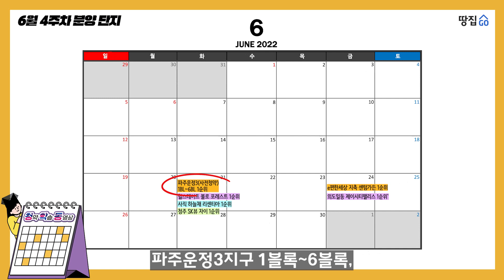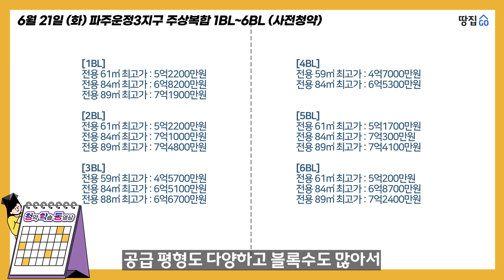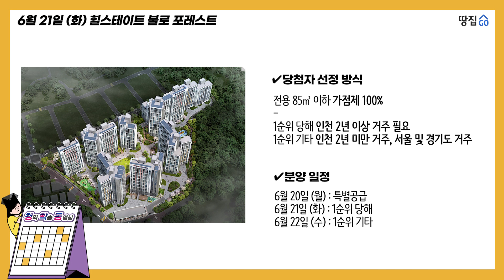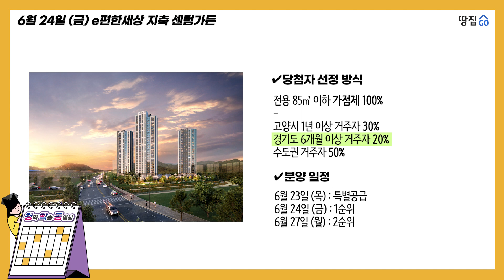[주간 청학동] 이번 주 핫 분양 단지는 어디? (6월 20일~6월 24일)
한 주간의 분양단지를 소개해주는 주간 청학동!
6월 넷째 주 분양 일정을 살펴 보겠습니다✔

21 (화)
파주운정3(사전청약)1BL~6BL
힐스테이트 불로 포레스트 1순위
사직 하늘채 리센티아 1순위
청주 SK뷰 자이 1순위

24일 (금)
e편한세상 지축 센텀가든 1순위
외도일동 제이시티팰리스 1순위